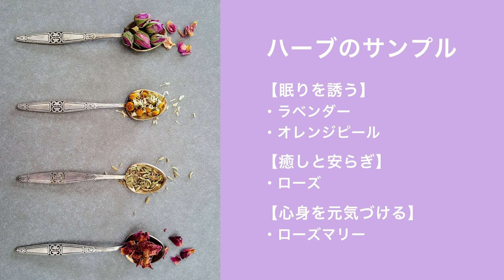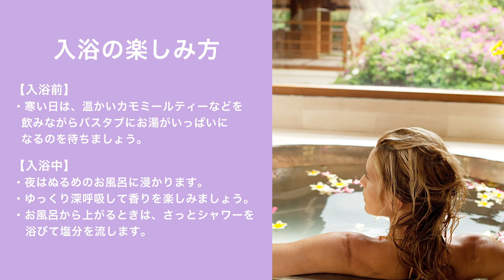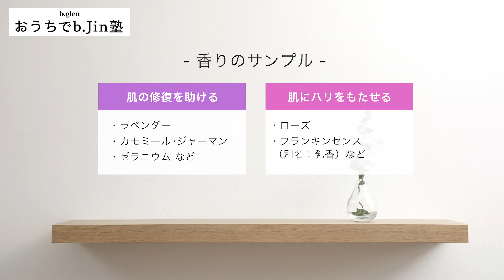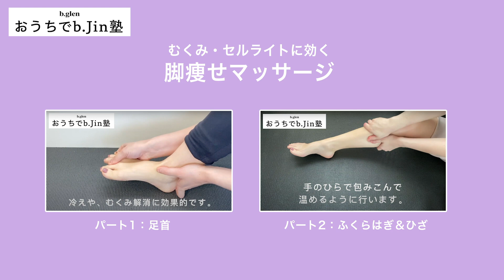手作りバスソルトで冷え解消＆つるすべ肌【おうちでb.jin塾】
第15弾の美容講習は、体も心も温めてくれるバスソルト＆バスシュガーの作り方をご紹介。お好みのエッセンシャルオイルやハーブの香りをプラスして美容効果もUP。肌にしっとりうるおいをもたらすバスシュガーは乾燥肌の人におすすめです。 おうちスパでつるすべ肌を叶えましょう!

【関連の動画コンテンツ】
第４弾　『むくみ・セルライトに効く脚痩せマッサージ パート１：足首』

第５弾　『むくみ・セルライトに効く脚痩せマッサージ パート２：ふくらはぎ＆ひざ』

【解説者：ダーマセラピスト・小早川優子（ the Salon by b.glen 所属）】

■ビーグレン公式ウェブマガジン「b.glenish!（ビーグレンイッシュ）」